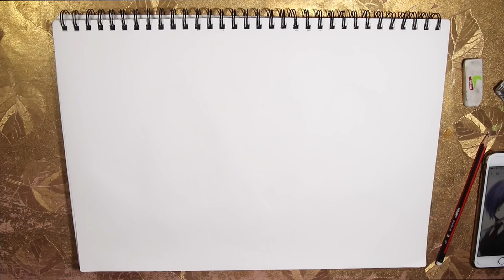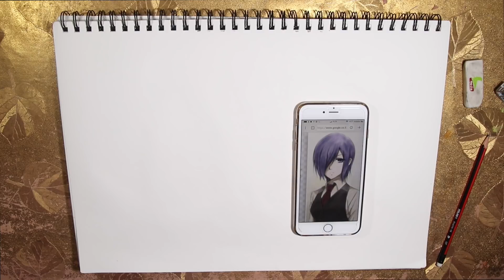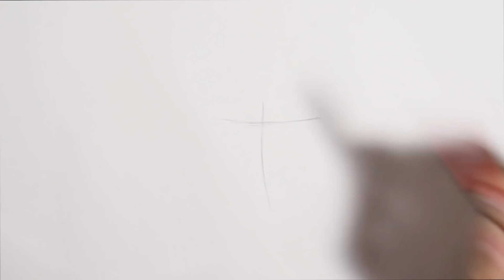رسم توكا ـ توكيو غول (東京喰種) خطوة بخطوة بالرصاص والتخطيط الجزء الاول Part1